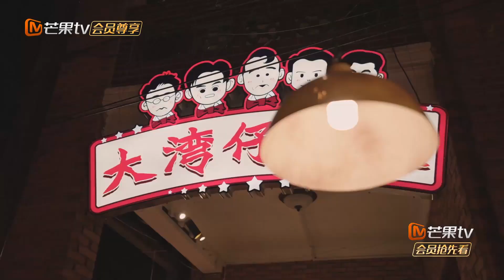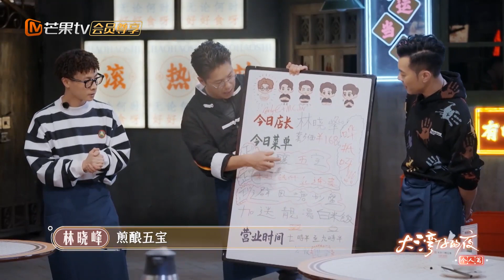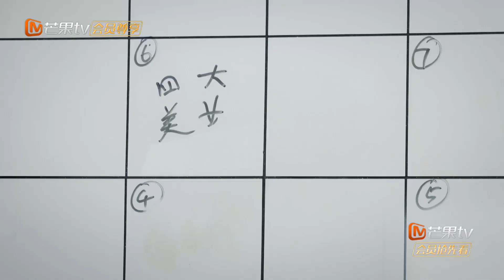【个人篇】梁汉文化身气氛担当 跨频道聊天场面太搞笑！《大湾仔的夜》 Night in the Greater Bay丨MangoTV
一起做大做强！大湾区五人组再度集结，大排档餐厅营业进行时！下载芒果TV国际APP 或加入MangoTV VIP👉： ，更多爆款内容第一时间抢先看，精彩配音、多语言字幕等你来pick！PC用户可登陆芒果TV国际官网 11月17日起每周三晚《大湾仔的夜》会员抢先看！一起品尝人生百味，感受人间烟火🥢